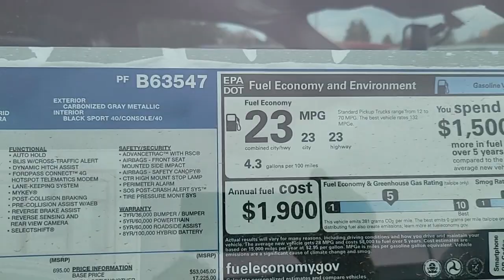Hi Ed/2023 F-150 Hybrid Available here Marin County Ford/Info with Oscar (415)895-3000